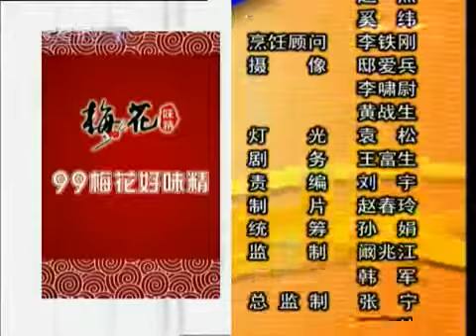天天饮食 [天天饮食] 番茄珍珠汤 2009-7-23